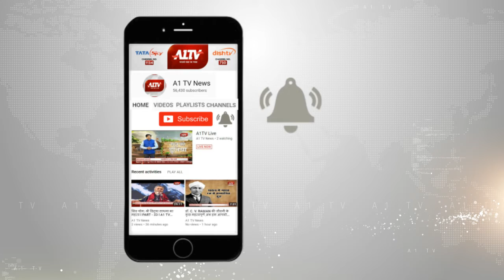जयपुर : मतदाता जागरूकता रैली का आयोजन